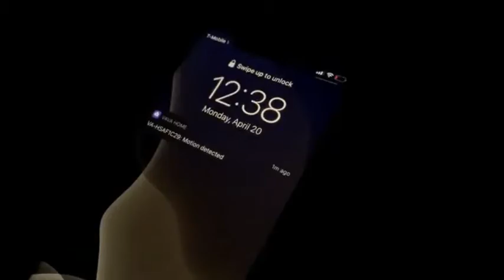VAVA Wireless Cam Pro Review 2023 ( night vision camera)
Purchase VAVA Wireless Cam Pro

Cool Features of VAVA Wireless Cam Pro

Day & Night Safeguard - Monitor your home 24/7 with infrared technology, be highly sensitive to any unusual actions, and take super clarity videos with 1080P Full HD resolution.

Motion Detection & Alert - The footages based on PIR motion sensor and triggered from human movements. When motion is detected, you can receive the notification, and activate alarm for abnormal actions.

Always at the ready - IP66 waterproofing means it's durable indoors and outdoors, whether in rain or shine. High performance rechargeable battery with 5000mAh capacity, up to 3 months use when triggered 15 videos per day, 10s each.

Easy Wireless Installation - Abandon those messy and mixed wires, set up your security camera system in minutes. Install cameras in 3 ways: Screw onto the outdoor stand mount / stick onto the magnetic mount / Stick to any metal surface.

Local & Cloud Storage for Options - Except for a free 8GB micro SD card built-in (can be expanded up to 128G), you can upgrade to our Amazon Cloud Storage, take loop recordings for 7 days.

Bank-Level Data Encryption - When dealing with personal data and footages, our base station and cloud storage use the same encryption standards as banks.

A huge number of products are available for very cheap prices and great quality products and great offers on each and every product. Please do shop on Amazon for best offers and great deals

 dash cam best security camera best home security camera best dash cam night vision camera